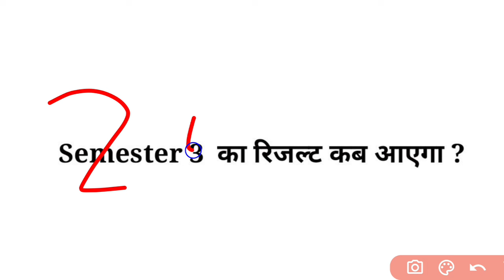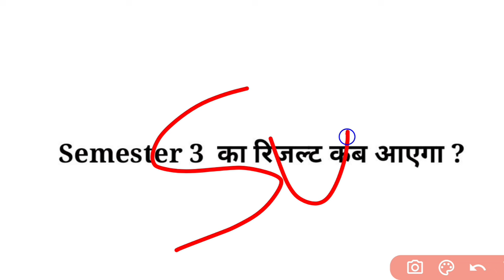Vbu Fyugp Semester 3 | Result Update | Session 2022-26 | Vbu sem 3 result | sem 3 Vbu result date 😡🔥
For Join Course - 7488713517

Vbu sem 3 result date
Vbu result
Result semester 3